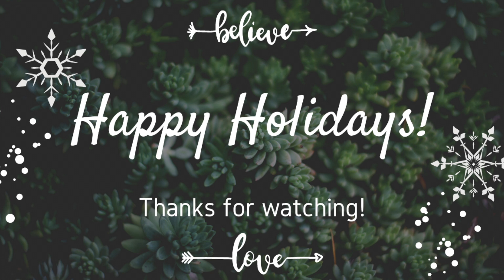🎄 Pine Cone Crafts | Christmas pine cone ornaments DIY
Hey friends. Thank you for visiting!
❗️❗️❗️❗️❗️Please watch at least 1/2 the video. In the other way all your support will go to the spam! Promise to support you back in a right way!
Here you can find cool Art & Craft DIYs, Science Experiments and Read Aloud  Books for kids.
Julia.